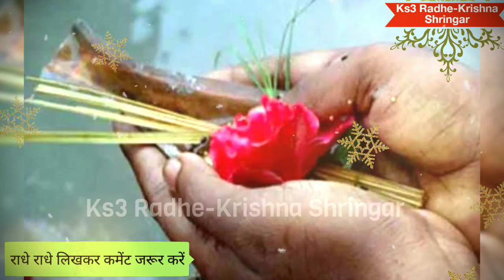पितृपक्ष जो भी पितृदोष, धन हानि या कोई रुकावट सबसे मुक्ति दिलाएगा 1 नारियल Pitru Paksha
पितृपक्ष जो भी पितृदोष, धन हानि या कोई रुकावट सबसे मुक्ति दिलाएगा 1 नारियल

Pitru Paksha 2021 | Pitru Paksh | श्राद्ध | पितृपक्ष | पितर | पितर पक | पितर पक्ष | कनागत | Shradh Paksha 2021 | श्राद्ध पक्ष

पितृपक्ष में रोज सूर्य देव को जल चढ़ाने वाले लोटे में डाल दे ये 1 चीज पितृदोष से मुक्ति

पितृ पक्ष सितंबर महीने में प्रारंभ होंगे। हिंदू पंचांग के अनुसार, अश्विन मास की पूर्णिमा तिथि से पितृपक्ष आरंभ होंगे। पितृ पक्ष अश्विन मास के कृष्ण पक्ष की अमावस्या तिथि से कुल 16 दिनों तक मनाए जाते हैं। इस साल पितृ पक्ष 20 सितंबर से शुरू होकर 6 अक्टूबर तक रहेंगे। मान्यता है कि पितृ पक्ष में पितरों से संबंधित कार्य करने पर उनका आशीर्वाद प्राप्त होता है। हिंदू धर्म में पितृ गण देवतुल्य होते हैं।

धार्मिक मान्यताओं के अनुसार, पितृपक्ष में पूर्वजों का तर्पण नहीं करने पर पितृ दोष लगता है। पितृ पक्ष में श्राद्ध अमावस्या तिथि पर की जाती है। पितृ पक्ष में मृत्यु की तिथि के अनुसार श्राद्ध किया जाता है। अगर किसी मृत व्यक्ति की तिथि ज्ञात न हो तो ऐसी स्थिति में अमावस्या तिथि पर श्राद्ध किया जाता है। इस दिन सर्वपितृ श्राद्ध योग माना जाता है।

पितृ पक्ष की महत्वपूर्ण तिथियां-

हिंदू पंचांग के अनुसार, इस साल पितृ पक्ष 20 सितंबर से शुरू होंगे, जो कि 6 अक्टूबर को समाप्त होंगे। इस साल 26 सितंबर को पितृ पक्ष की कोई तिथि नहीं है।

पितृ पक्ष 2021 की तिथियां
पूर्णिमा श्राद्ध – 20 सितंबर
प्रतिपदा श्राद्ध – 21 सितंबर
द्वितीया श्राद्ध – 22 सितंबर
तृतीया श्राद्ध – 23 सितंबर
चतुर्थी श्राद्ध – 24 सितंबर
पंचमी श्राद्ध – 25 सितंबर
षष्ठी श्राद्ध – 27 सितंबर
सप्तमी श्राद्ध – 28 सितंबर
अष्टमी श्राद्ध- 29 सितंबर
नवमी श्राद्ध – 30 सितंबर
दशमी श्राद्ध – 1 अक्तूबर
एकादशी श्राद्ध – 2 अक्टूबर
द्वादशी श्राद्ध- 3 अक्टूबर
त्रयोदशी श्राद्ध – 4 अक्टूबर
चतुर्दशी श्राद्ध- 5 अक्टूबर

श्राद्ध विधि

किसी सुयोग्य विद्वान ब्राह्मण के जरिए ही श्राद्ध कर्म (पिंडदान, तर्पण) करवाना चाहिए।
श्राद्ध कर्म में पूरी श्रद्धा से ब्राह्मणों को तो दान दिया ही जाता है साथ ही यदि किसी गरीब, जरूरतमंद की सहायता भी आप कर सकें तो बहुत पुण्य मिलता है।
इसके साथ-साथ गाय, कुत्ते, कौवे आदि पशु-पक्षियों के लिए भी भोजन का एक अंश जरूर डालना चाहिए।
यदि संभव हो तो गंगा नदी के किनारे पर श्राद्ध कर्म करवाना चाहिए। यदि यह संभव न हो तो घर पर भी इसे किया जा सकता है। जिस दिन श्राद्ध हो उस दिन ब्राह्मणों को भोज करवाना चाहिए। भोजन के बाद दान दक्षिणा देकर भी उन्हें संतुष्ट करें।
श्राद्ध पूजा दोपहर के समय शुरू करनी चाहिए. योग्य ब्राह्मण की सहायता से मंत्रोच्चारण करें और पूजा के पश्चात जल से तर्पण करें। इसके बाद जो भोग लगाया जा रहा है उसमें से गाय, कुत्ते, कौवे आदि का हिस्सा अलग कर देना चाहिए। इन्हें भोजन डालते समय अपने पितरों का स्मरण करना चाहिए. मन ही मन उनसे श्राद्ध ग्रहण करने का निवेदन करना चाहिए।

श्राद्ध के दिन गए पितरों को उसी दिन तर्पण दिया जाता है. उस दिन तस्वीर सामने रखें. उन्हें चन्दन की माला पहना कर, सफेद चंदन का तिलक लगाएं. पूर्णिमा श्राद्ध के दिन पितरों को खीर अर्पित करें. खीर बनाते समय ध्यान रखें कि उसमें इलायची, केसर, शक्कर, शहद मिलाकर बनाएं. इसके बाद गाय के गोबर के उपले में अग्नि जला कर पितरों के निमित तीन पिंड बना कर आहुति दी जाती है. इसके बाद पंचबली भोग लगाया जाता है. गाय, कौआ, कुत्ता, चीटी और देवों के लिए प्रसाद निकालें और फिर ब्राह्मण को भोजन कराएं. इसके बाद स्वंय भोजन करें. ध्यान रखें कि श्राद्ध वाले दिन भोजन में प्याज और  लहसुन का इस्तेमाल न करें.